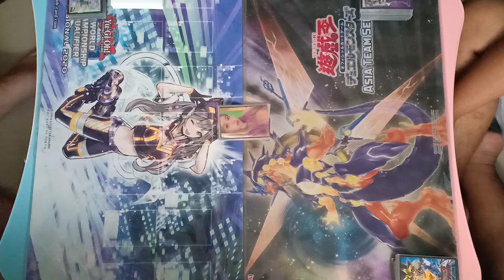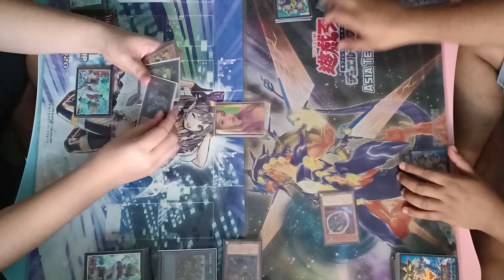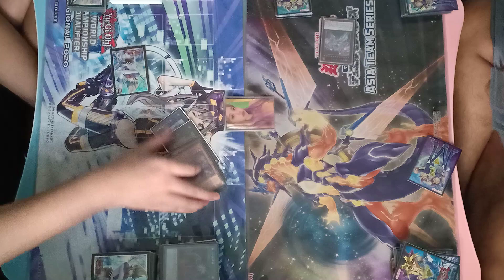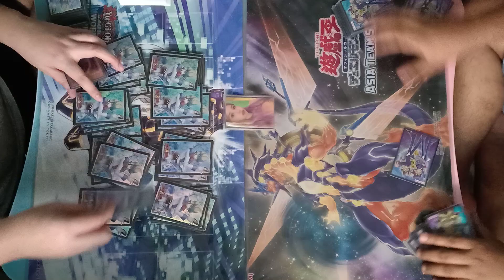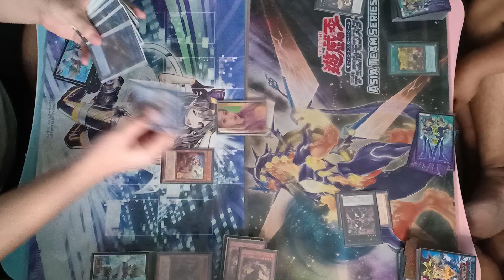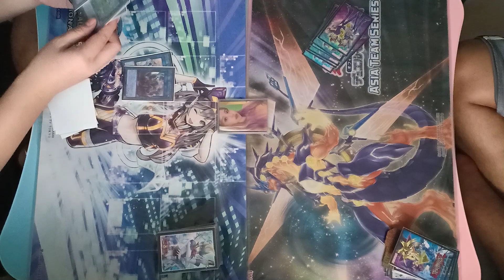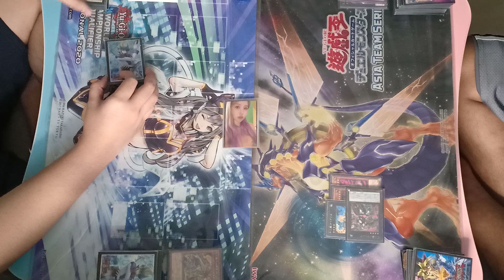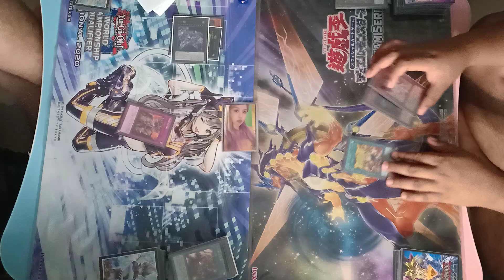Yu-Gi-Oh! OCG Duel: Tri-Brigade Zoodiac (Hiroshi Odate) vs Zoodiac (Ariel Catana)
We provide quality Yu-Gi-Oh! and Digimon content with information that may help you or entertain you.

*Note
1. Games/Duel are held individually on their respective establishment are following strict health protocols.

2. Misplays/Mistakes that may occur in the game are shown for us to further learn and to be able to correct them.